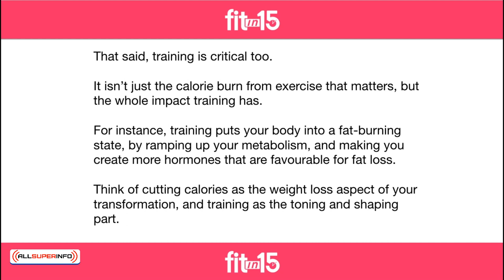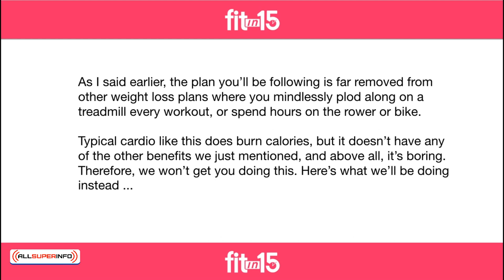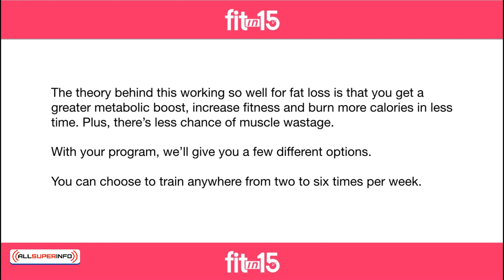06 The Workout Plan